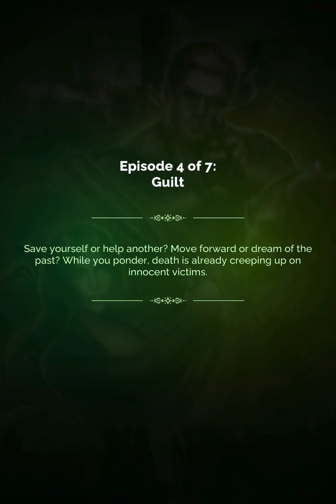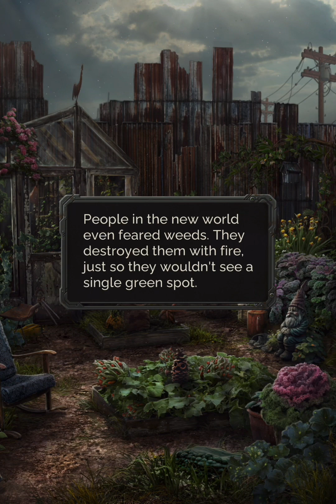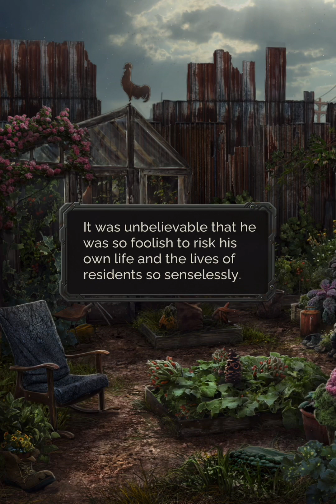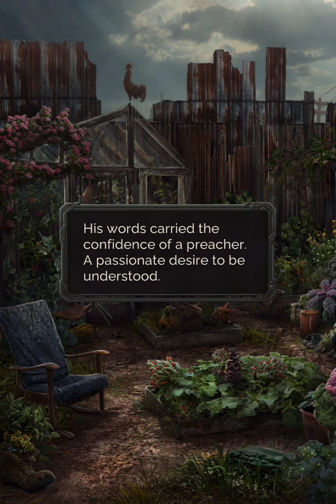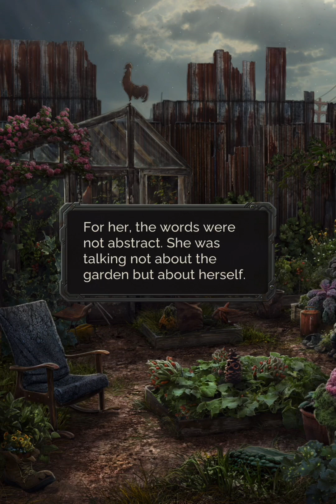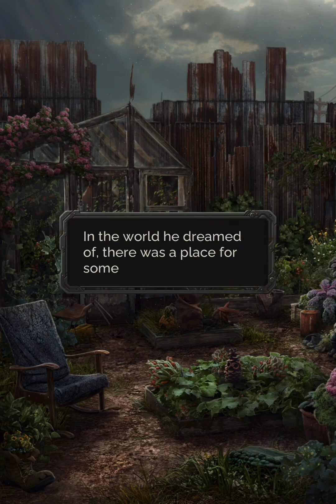Seven Hearts Stories: The Deadly Biome Season 1 Episode 4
Guilt ▸▸▸ Save yourself or help another? Move forward or dream of the past? While you ponder, death is already creeping up on innocent victims.
Support this game by playing their story!
Please download "Seven Hearts Stories" App
You can follow this game